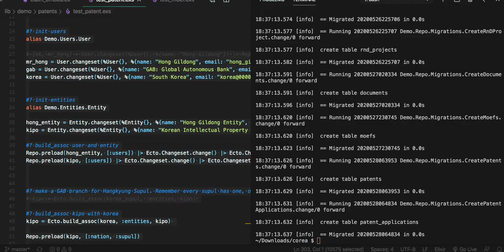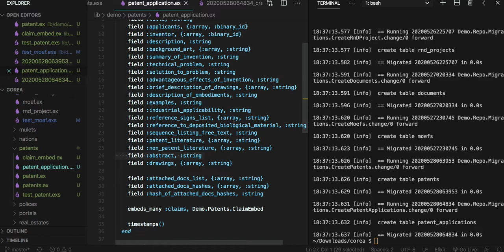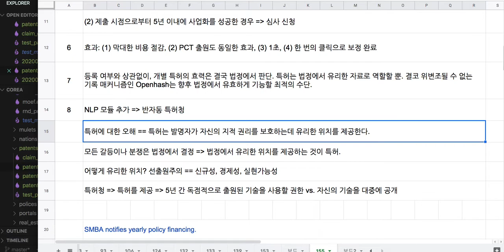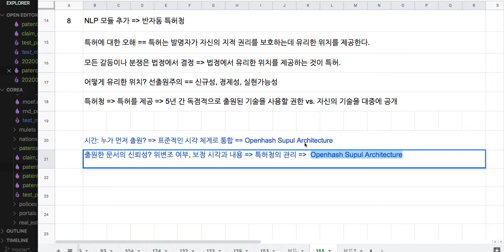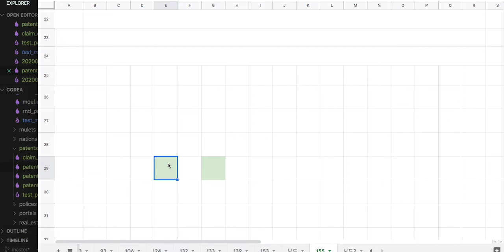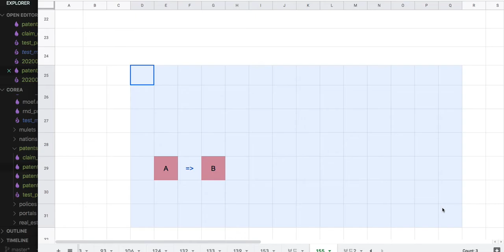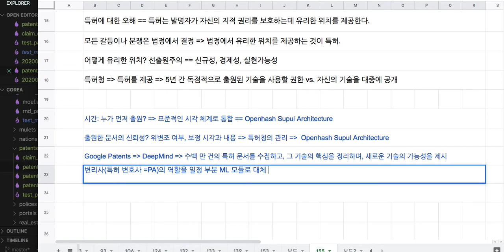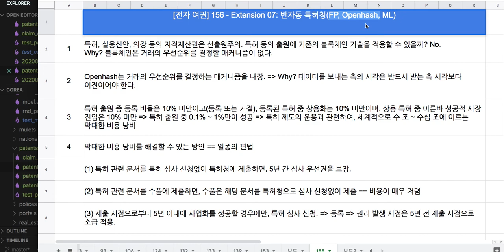[특허청] 001 = [전자 여권] 156 - Extension 07: 특허청(특허 제도의 본질)